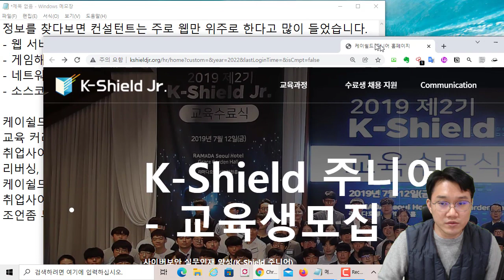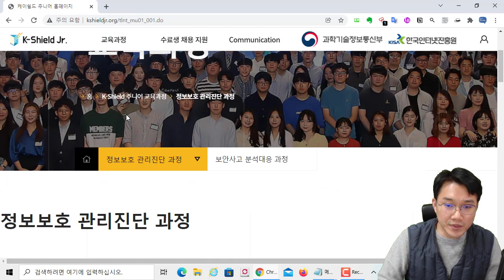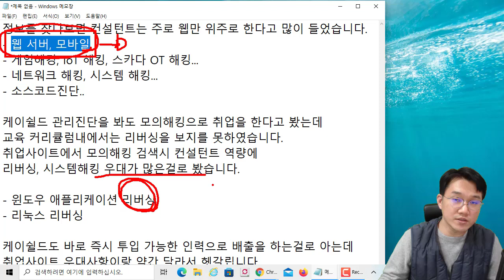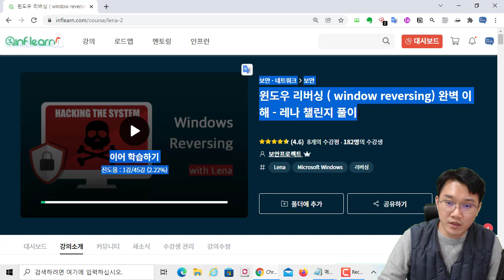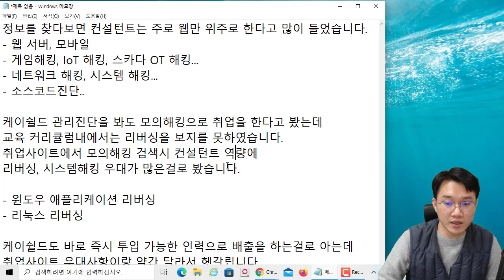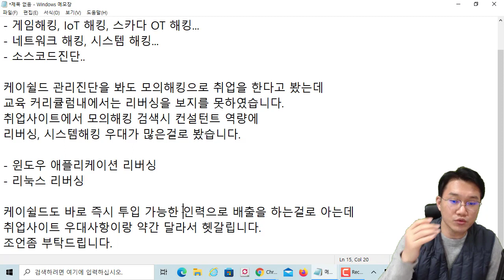모의해킹 컨설턴트의 우대사항이 리버싱이라 하는데?? 진로 QA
보안프로젝트 ) 에서 제공하는 IT 강의입니다. 이번 강의 주제는 " 모의해킹 컨설턴트의 우대사항이 리버싱이라 하는데?? 진로 QA" 입니다.